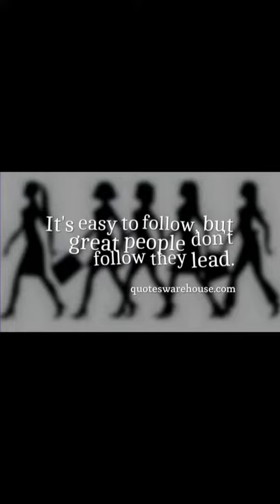In your corner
To be great you have to step out and do something your not comfortable with and try different things. Remember just because something looks good doesn't mean it is. Sugar and salt look the same but tastes different. Be you not the crowd.